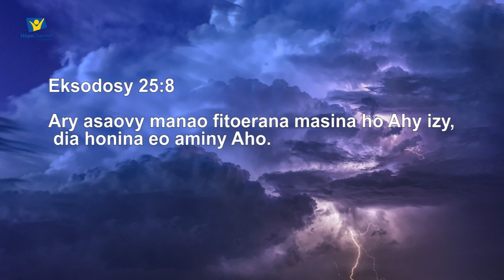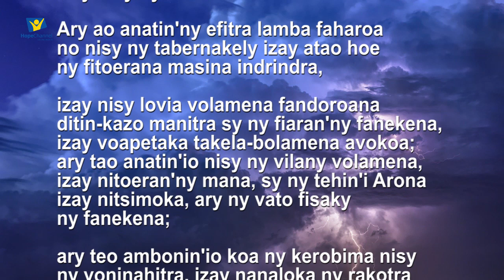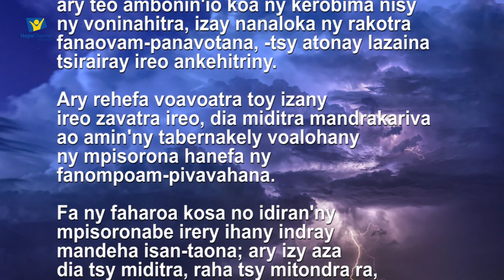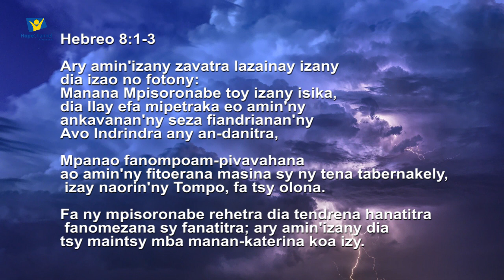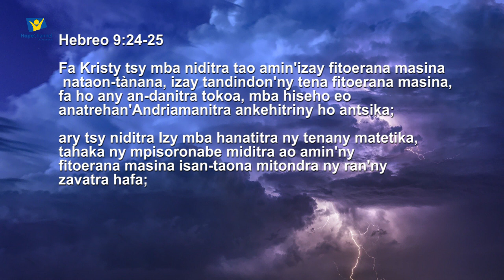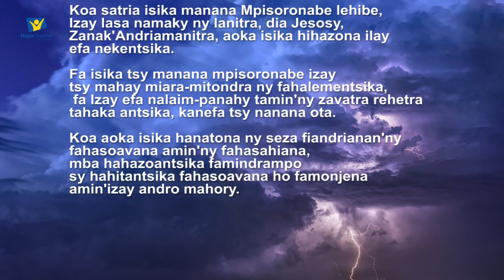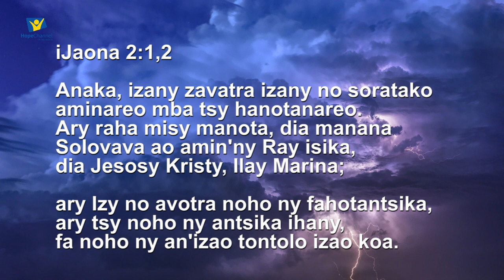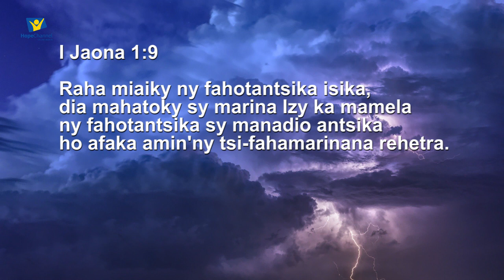Pasteur Jao Jean Réné - 16 Février 2022